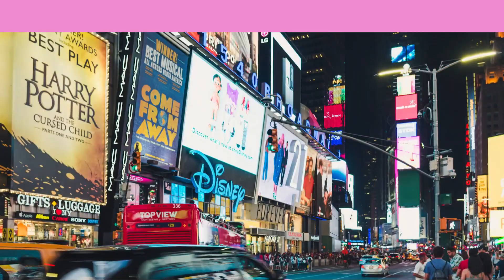Top 11 Places to visit in New York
1.Statue of Liberty-Statue of Liberty is not an unknown attraction to tourists, the Lady Liberty is a symbol of freedom from slavery since October 28, 1886, and has remained one of the most visited places in New York. The statue is made with copper and was a gift from the people of France to the United States.The statue is situated at Liberty Island in the New York Harbor.
2.Times Square-Located at Broadway, 7th Avenue cornered by 42nd and 47th Streets, Times Square is a major commercial intersection, tourist destination, entertainment hub, and one of the major New York City attractions. Dating back to the 1880s, its original name was Long Acre Square. However, the mayor of New York renamed it Times Square, in 1904, after the popular daily The New York Times took up residence in the
building.
3.Central Park-Central Park is the fifth largest urban park in New York City and is located between the Upper West and Upper East sides of Manhattan. The park has lots of popular attractions for its visitors. Some attractions are historically significant but all of them are beautiful, such as artificial lakes, meadows, waterfalls, and wooded areas. These attractions also include Belvedere Castle, and Blockhouse, a remaining Fort from the War of 1812.
4.Metropolitan Museum of Art-Locally known as “the met,” the Metropolitan Museum of Art is the largest art museum in America. It has a rich collection of over two million words, divided among seventeen curatorial departments. One of the world’s largest and finest art museums, you get the artworks of over 5,000 years representing the world’s culture, from prehistory to the present and from every corner of the Earth.
5.Broadway And The Theater District-Broadway is the name of the oldest north-south running, diagonal road that begins from State Street at Bowling Green. The Theater District is an area in Midtown Manhattan, New York, where 41 major Broadway theatres are located. Also known as the Broadway Theater district, it is amongst the prominent New York City attractions, especially for theatre lovers. Home to the city’s best theatres, it is recognized as the heart of the entertainment industry.
6. Museum of Modern Art-MoMA or the Museum of Modern Art is one of the most popular places to Visit in New York City known for its world’s largest collection of artefacts. A fusion of creativity, the museum plays a crucial role in preservation, development and collection of modern art. MoMA was established in 1929 and a permanent collection was brought into the realm in 1952.
7.World Trade Center-A large complex of several buildings, the World Trade Center is located in the Financial district of Lower Manhattan in New York City. The twin towers of the World Trade Center, the north and south, were devastated to an extent sufficient to shake the nation’s spirit in the 9/11 attack. The buildings were then rebuilt and opened to people in 2014.
8.Empire State Building-A 102-storey Art Deco modernist skyscraper in the heart of New York, Midtown Manhattan, the building is named after the nickname of New York, ‘Empire State’. One of the most distinctive and famous buildings in the United States of America, the Empire State building is listed amongst the renowned New York tourist attractions. It also tops America's favourite architecture list, and stands tall at
1250 feet.
9. 9/11 Memorial and Museum The memorial and museum commemorates the terrorist attacks on September 9th, 2001, in which the Al Qaeda terrorist organisation hijacked four passenger-laided aeroplanes. During the rebuilding of the devastated twin towers of the World Trade Center, the 9/11 memorial and museum was established.
10.Brooklyn Bridge-The first fixed crossing of the East river, the Brooklyn bridge is a cable-stayed/ suspension bridge that connects the boroughs of Manhattan and Brooklyn. It was the first bridge to use steel for cable wires. It is also considered as an amazing feat of the nineteenth century engineering marvels.
11.Fifth Avenue-Also known as the shopping district, Fifth Avenue is the area between 49th and 60th streets in Manhattan. It does not fail to reserve its name in ‘places to visit in New York City’. Fifth Avenue is one of the most expensive shopping districts on the Earth. It is also one of the most picturesque streets and avenues in Manhattan with museums, hotels, restaurants and luxurious buildings.